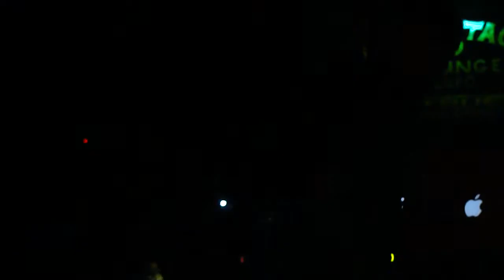Alibi - Attention System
Alibi by Attention System and the Backstage Lounge In Gainesville,m 09/18/2010. In addition to the awesome music, their lighting was so good it confused my camera; my apologies for the video being so out of focus at parts. Check these guys out; you will not be disappointed!